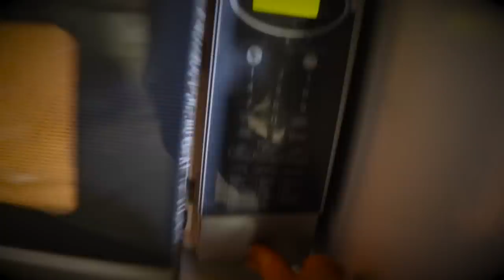I CURBED THE NEW 24X16 WHEELS ON MY CUMMINS!!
I curbed my 24X16 fuel cleaver wheels that are on my 2011 Dodge Ram cummins!!

Music: Tuscon Tease by John Deley and the 41 Players

Artist: AKnewGod
Song: Indifferent